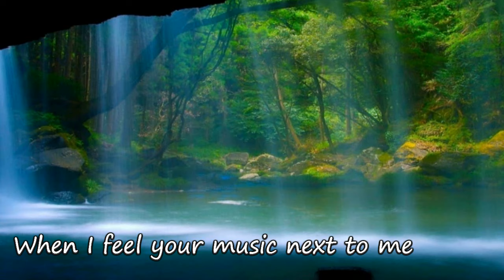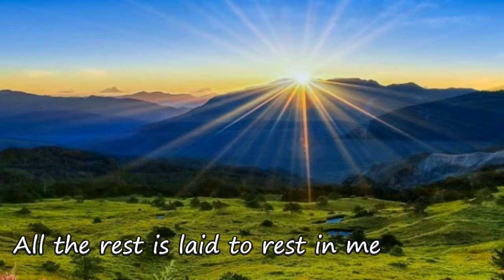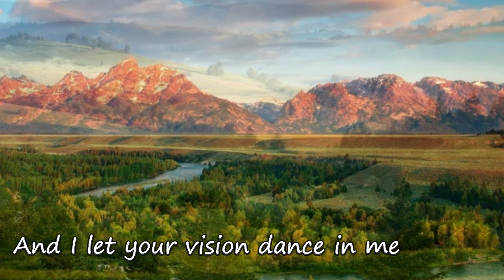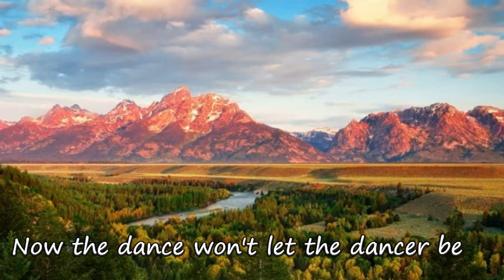FANTASY - Gerard Kenny (Lyrics)